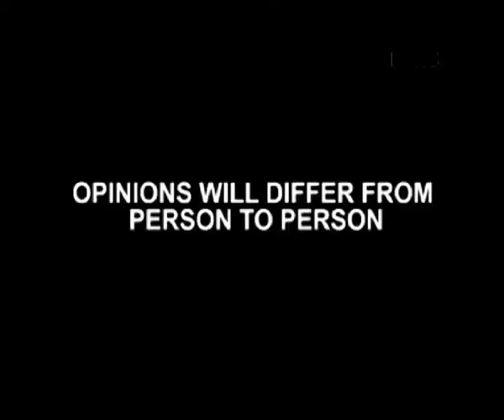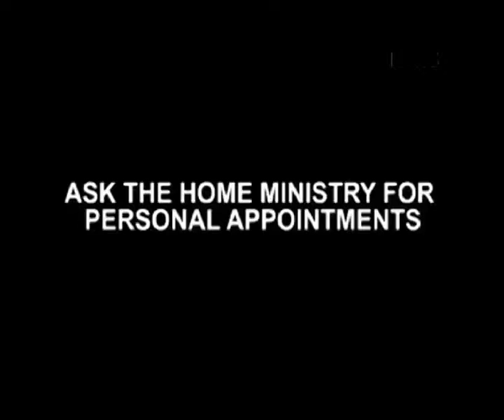This Is Unfortunate. No Need Of A Tussle- Sheila Dikshit On Situation In Delhi